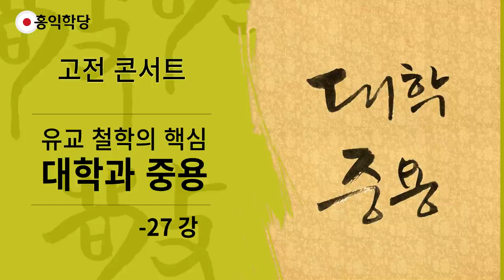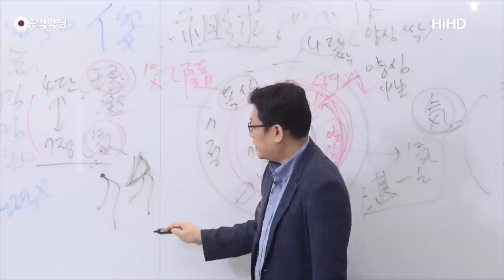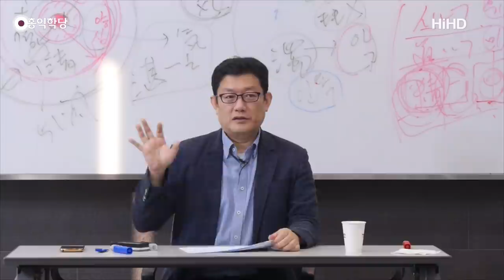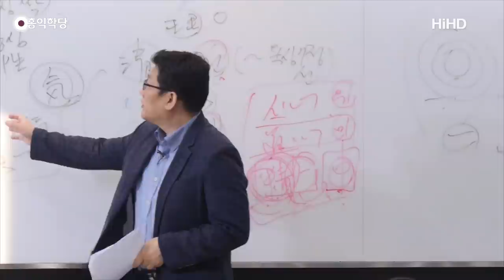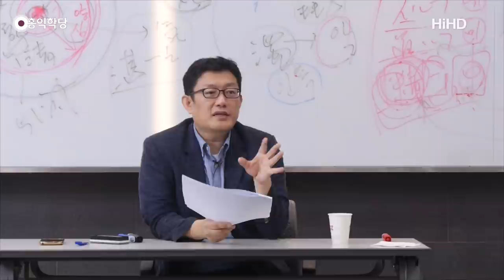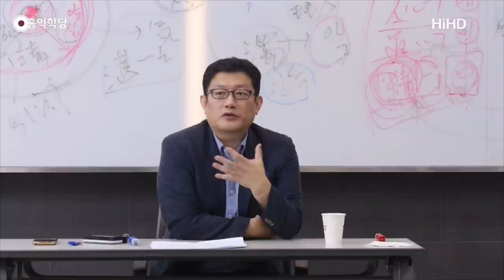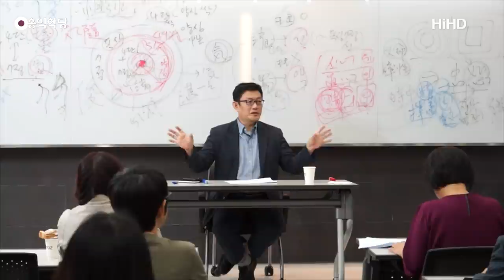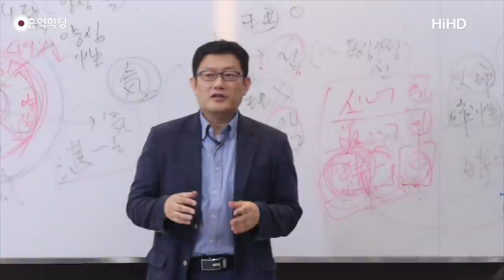[홍익학당] 유교 철학의 핵심 "대학과 중용" 27강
- 20170902 『토요일 인문철학 콘서트』